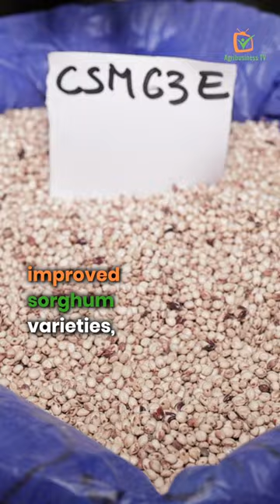Burkina Faso: Drought-resistant sorghum varieties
These improved seed varieties of sorghum 🌾 adapt to the Sahelian climate 🌧️⛅️.